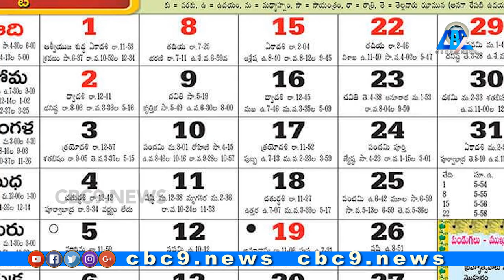History Behind The Sunday In INDIA || SUNDAY HOLIDAY || Cbc9 Newstoday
Sunday Holiday Why..?,Aadivaram Selavu Enduku ella Vachindi..? telusukondi.